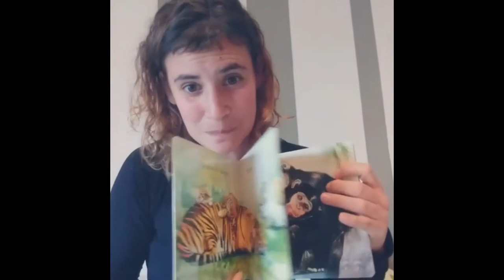bambúrecomana "La Selva" Albert Asensio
Avui una col·lecció molt xula "On viuen els animals?" de l'Editorial Juventud per conèixer els animals en el seu hàbitat!
Als petits els hi encantarà, ja veureu quines il·lustracions més xules de l'Albert Asensio
Us animeu?